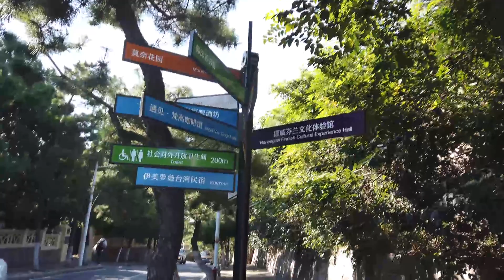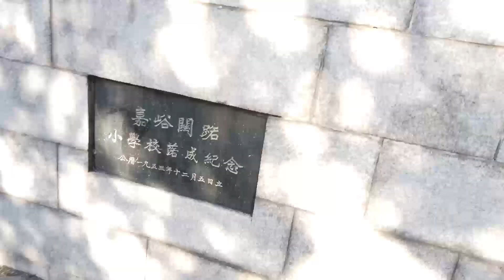【青島日美】中国語講座 Mandarin Chinese Lesson 特別編 中山路編03